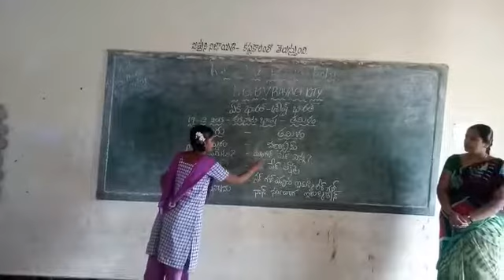Bhashasangam in tamil longuage on today at K.G.B.V.school, rayachoty, kadapa district, andhrapradesh